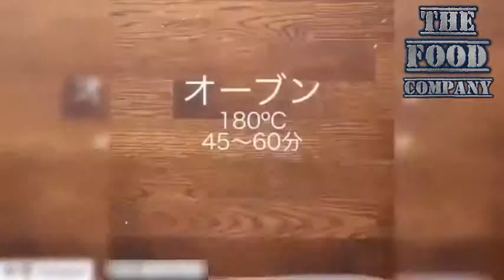Easy Food Recipes To Make at Home # 111- Instagram Food Compilation Tutorial 2017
Tasty food recipes, cooking videos for dinner. How to make simple tasty food at home for beginners.

A simple yummy and quick food video for lunch or dinner